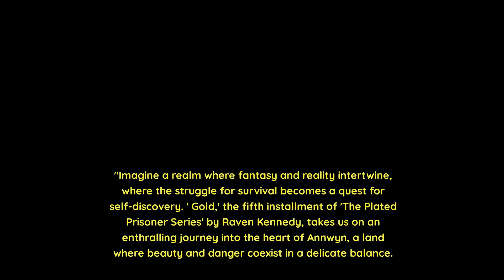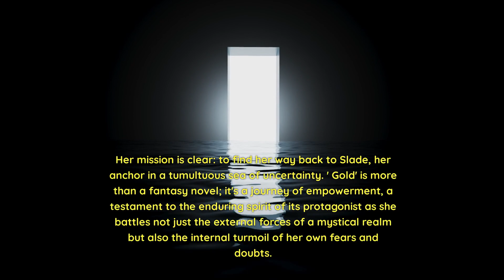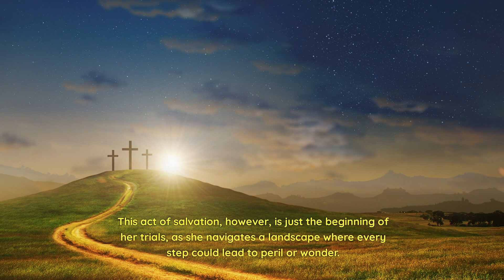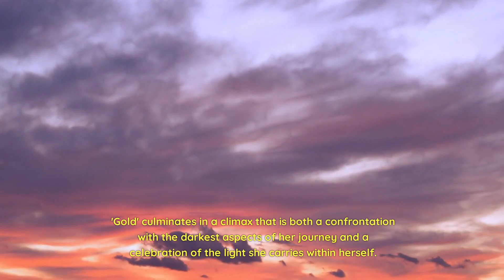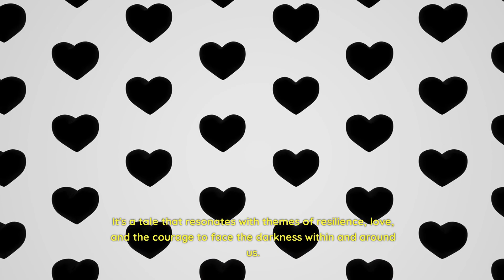Gold Book Review by Raven Kennedy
Raven Kennedy shares her thoughts on the Gold Book, a new course from Udemy that offers students the opportunity to improve their business skills.

In this Gold Book Review, Raven shares her thoughts on the course and offers her expert opinion on how it can help students improve their business skills. Raven offers insights on topics like product development, branding, and marketing, and provides comprehensive reviews of each module in the course.

If you're looking to improve your business skills, check out the Gold Book from Udemy! This course offers students the opportunity to improve their knowledge in a variety of areas, and Raven provides an expert review of each module. If you're looking to take your business skills to the next level, the Gold Book is the